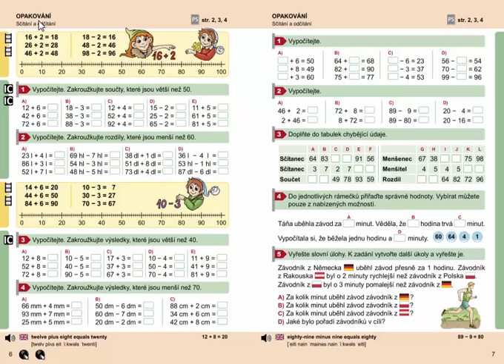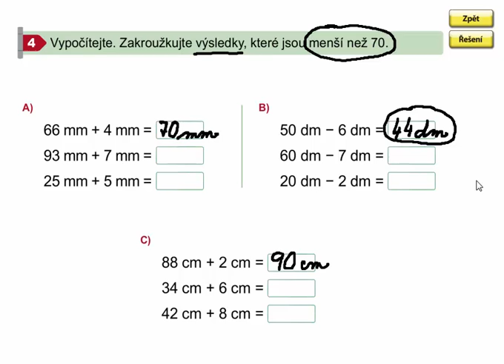Sčítání a odčítání (opakování), Matýskova matematika 7. díl, strana 6, cvičení 4